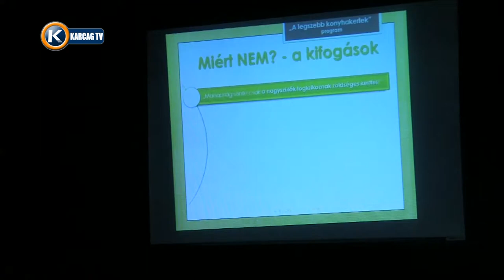Legszebb Konyhakertek Tiszagyenda